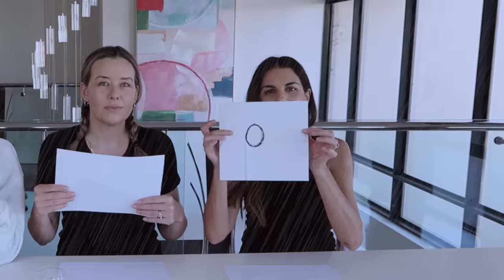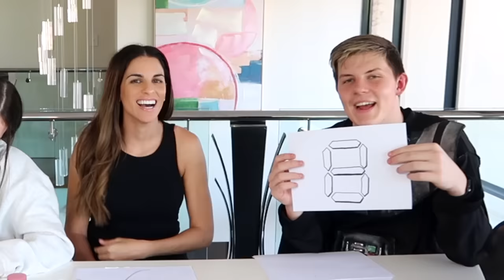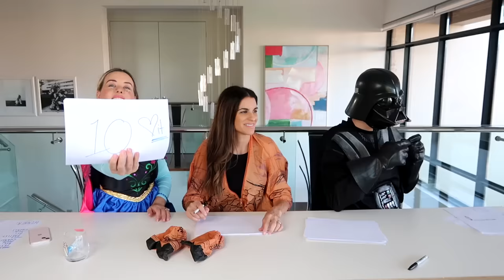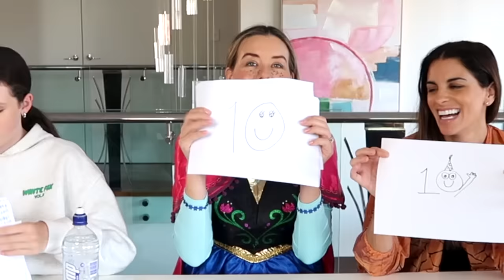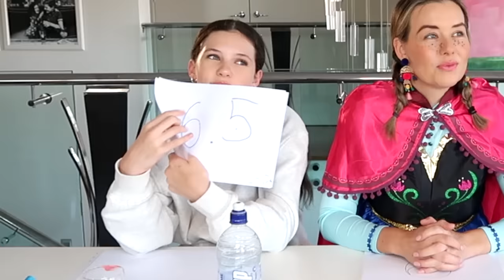🎃RATING OUR HALLOWEEN COSTUMES👻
The Empire Family Mums Beck & Bec, their son Prezley and daughter Charlotte (Charli) show you 2 options for their halloween costumes this year and they rate each other out of 10. Which costume should they wear to trick or treat in?